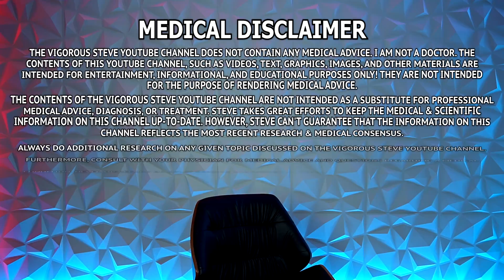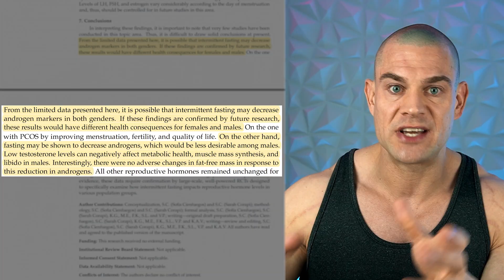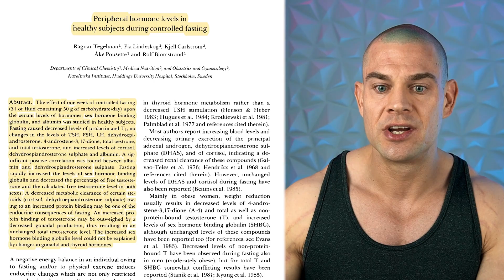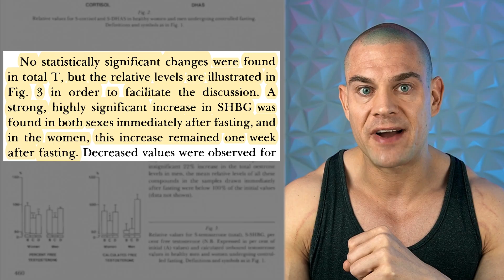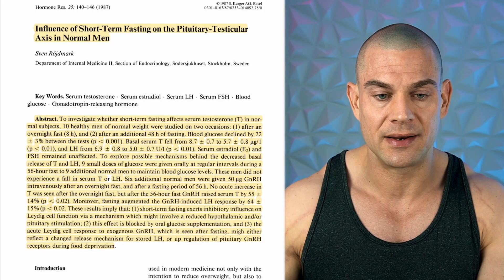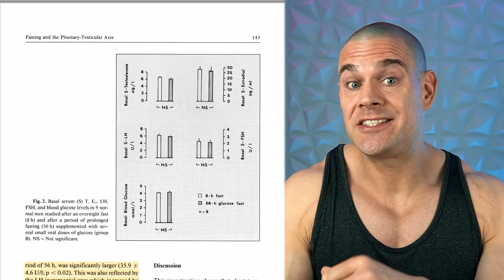Just How Much Does Fasting Affect Your Hormones (Studies Revealed)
⚕ Vigorous Amazon Store (Bodybuilding Health Stuff):

TIMESTAMPS:
00:00 - Hit The Like Button!
00:19 - Study On Fasting And Hormone Levels By Cienfuegos
01:56 - Study On Fasting And Hormone Levels By Tegelman
03:51 - Study On Fasting And Hormone Levels By Röjdmark
07:10 - Closing Thoughts

Studies Mentioned:
Cienfuegos, S. et al (April 22nd, 2022) Effect of Intermittent Fasting on Reproductive Hormone Levels in Females and Males: A Review of Human Trials. Nutrients, 14(11), 2343;

Tegelman, R. et al. (November, 1986) Peripheral hormone levels in healthy subjects during controlled fasting. Acta Endocrinologica (Copenhagen), 113(3):457-62. doi: 10.1530/acta.0.1130457

Rojdmark, S. (1987) Influence of Short-Term Fasting on the Pituitary-Testicular Axis in Normal Men. Hormone Research, 25(3):140-6. doi: 10.1159/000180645